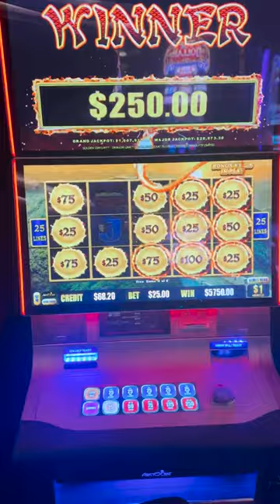Print and Sprint!!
This is the way we roll at Major and Grand Slot Network. Fly in, collect the cash and fly home! For handpay jackpots and more follow Major and Grand on Youtube.